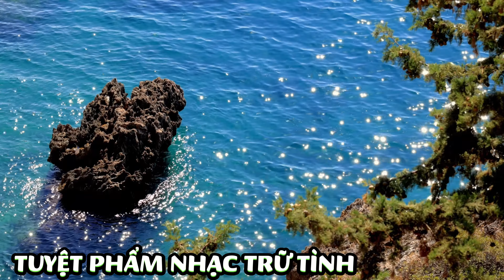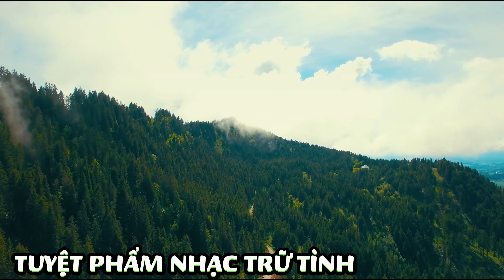RỪNG LÁ THẤP -LK Nhạc Trữ Tình Bolero Hay Nhất KHÔNG QUẢNG CÁO ▻ Nhạc Vàng Bolero Tê Tái Khi Nghe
LK Nhạc Trữ Tình Bolero Hay Nhất KHÔNG QUẢNG CÁO ▻ Nhạc Vàng Bolero Tê Tái Khi Nghe
🌐Playlist BXH Nhạc Trẻ Remix Hay Nhất :
🔰 Chou Chou là kênh chọn lọc BXH nhạc trẻ mới nhất,hay nhất và được yêu thích nhất hiện tại.Kênh chuyên mix lại các ca khúc nhạc trẻ hot tik tok dưới dạng Ballad , Lofi , Remix , Vinahouse ...